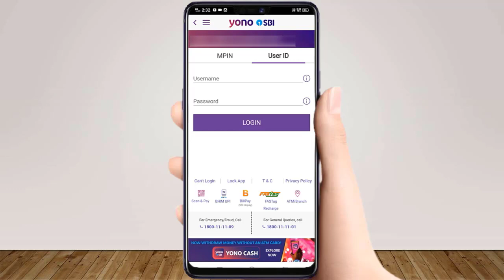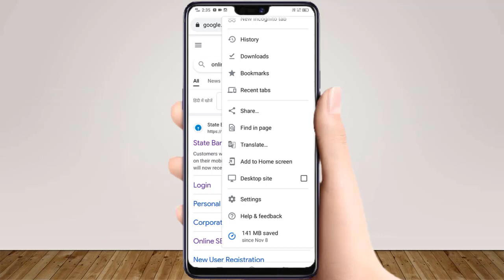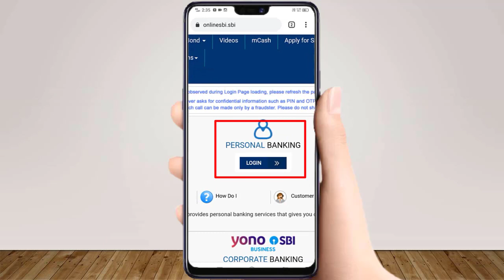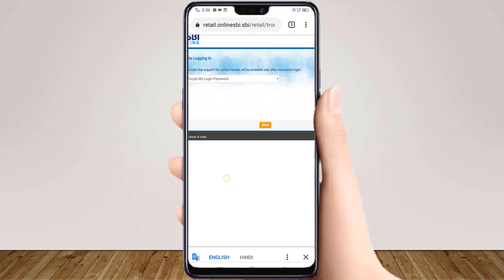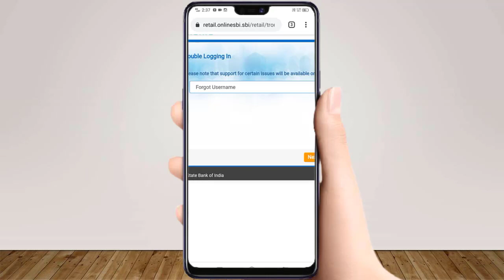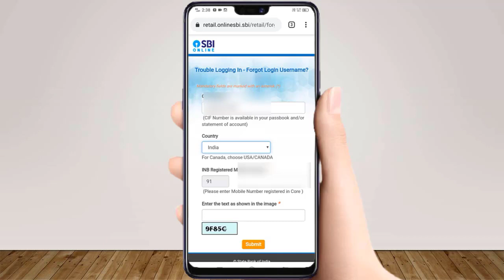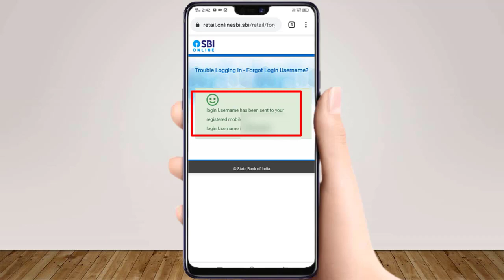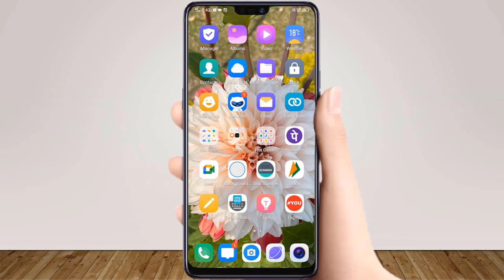Yono Sbi Ka Username Bhul Jane Par Kya Karen | How to Forget Yono Sbi Username | Reset Sbi Username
Hi Guys !

Guys aaj ke is video me aap Yono Sbi ka username pata karna sikhenge. Guys agar aap janna chahte hai ki yono sbi ka username kaise pata kare ya phir yono sbi ka user id kaise pata kare to aaj ka ye video aapke lie kaphi helpful hoga. Guys yadi aap Youtube me search kar rahe hain ki yono sbi ka user id password bhul gaye to kya kare to aaj ka ye video aapke lie kaphi madadgar hoga.

Guys ye mera Youtube Channel hai aur is channel ka naam "Technical Sweta" hai. Guys is channel par aapko yono sbi se related vibhinn prakar ke video milenge jaise ki yono sbi user id and password forgot kaise kare aur yono sbi ka password bhul jane par kya kare aur yono sbi ka username password bhul gaye to kya karen aadi. isliye aap hamare is channel ko subscribe karke rakh sakte hain. Guys yadi aap janna chahte hain ki yono sbi username password forget kaise karen ya phir yono sbi username and password kaise pata kare ya phir yono sbi username and password forgot kaise kare to aap hamare is channel ko subscribe karke rakh sakte hai jisse aapko hamari har latest video ki update milti rahegi.

English :-
This is My Youtube Channel named as "Technical Sweta". In This channel, you can find, how to know user id and password of yono sbi and how to reset yono sbi username and password and what to do if i forgot my yono user id and password etc. Guys if you are searching on YouTube that how to forgot username in yono sbi then this video is very helpful for you. Guys if you want to know that how to forget yono sbi username and password or how to recover yono username and password then you can subscribe the channel "Technical Sweta".

How To Block ATM Card In Yono Sbi | Yono Sbi Se ATM Card Block Kaise Kare | ATM Block Kaise Kare

Yono Sbi Se DTH Recharge Kaise Kare | How To Recharge DTH By Yono SBI | DTH Recharge Kaise Kare.

Yono Sbi Se Dish Tv Recharge Kaise Kare | How To Recharge Dish Tv By Yono Sbi | Dish Tv Recharge

yono sbi se gas cylinder kaise book karen
how to book gas cylinder on yono sbi Book Gas Cylinder

                                            - Technical Sweta